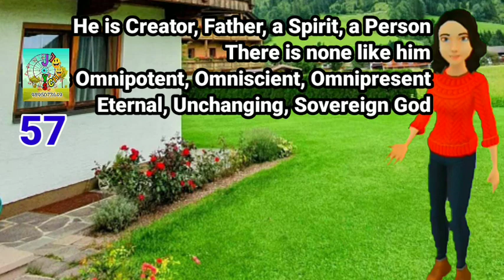God's Qualification ( JOY'SCHOOL 57)